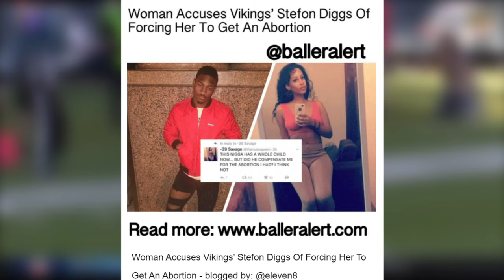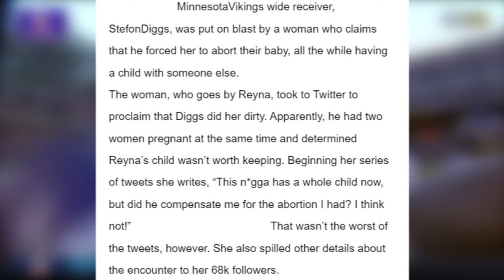Stefon Diggs MIRACLE Lifestyle Is Just...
Stefon Diggs, Buffalo Bills, Minnesota Vikings, Minneapolis Miracle, Trevon Diggs, Josh Allen, Gabe Davis, Isaiah McKenzie, Devin Singletary, Case Keenum, Dawson Knox, Von Miller, Tremaine Edwards, Tre'Davious White, Nyheim Hines, AFC Championship

Stefon Mar’sean Diggs was born on November 29, 1993, in Gaithersburg, Maryland. Diggs adopted a huge interest in sports from a young age, not just football but track as well since he is an amazing sprinter. Stefon was quickly recognized for his extraordinary abilities in every game he played during his years at Our Lady of Good Counsel in Maryland. Stefon had many responsibilities as a kid. This was mainly because after his father, Aron Diggs, passed due to congestive heart failure, Stefon had taken over the role of the father in his house ever since. Stefon has mentored and guided his younger brothers, Darez and Trevon Diggs throughout their whole life. But now that Stefon is a grown man, he has other responsibilities to attend to, like his relationship and daughter.

Inspired by Touchdown, Touchdown Time, The Sportest, District Football, REDZONE, Nonstop Sports, NFL Throwback, TPS, Harris Football

Also check out our videos of Justin Herbert, Josh Allen, Lamar Jackson, and Tua Tagovailoa: